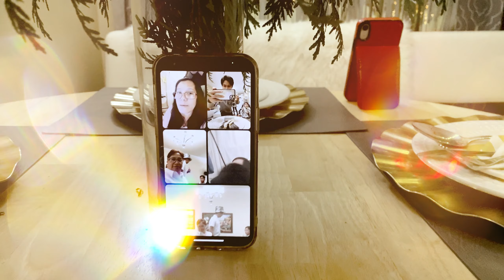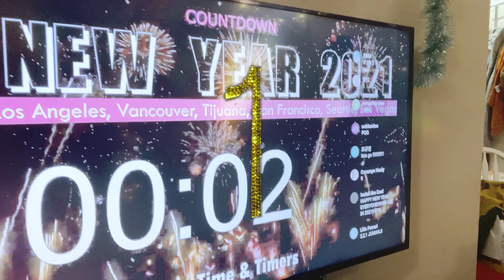Our Strangest Happy New Year [ NYE 2021 ]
Here’s our simple NYE celebration with the family. Lucky colors for 2021 are Illuminating Yellow and Ultimate Grey. We tried our very best to illuminate our yellows since we already have the ultimate of all Greys. (you know who)

The strangest New Year just got stranger as restrictions were still in place to ban other people other than your family within the same household. No guests and no extended family members are exempted. We have fines in place for those planning to break it. We typically go out and celebrate with our family friends yearly and we missed it this year, if you watched closely, we were at a video conference with them during the countdown so technically, we still saw each other. There are a few other things going on that are strange but I guess it's more about feeling odd or weird about this whole pandemic. Scared of course and worried but overall, we enjoyed the night and thought it was a success.

For those curious as to why we had another family who joined us, we practically live in the same space divided by thin walls, there are also instances that they have to pass by our living spaces to accomplish a weekly necessity so it's almost impossible for us not to get in contact with each other. They are a very small family which is why we just responsibly assumed to identify ourselves as one family unit for the time being.